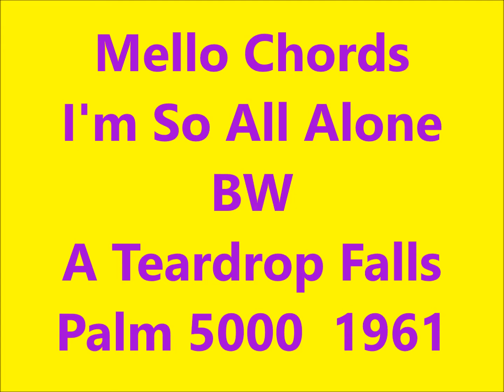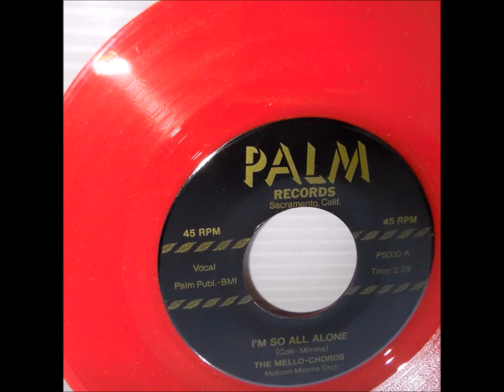Mello Chords - I'm So All Alone / A Teardrop Falls - Palm 5000 - 1961